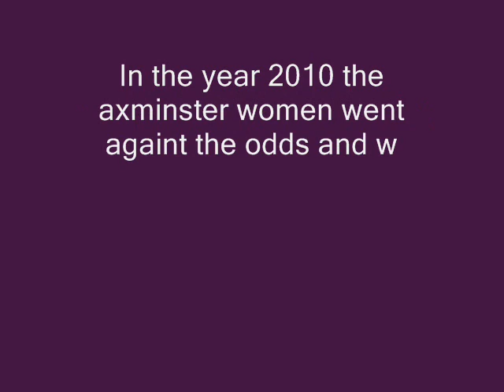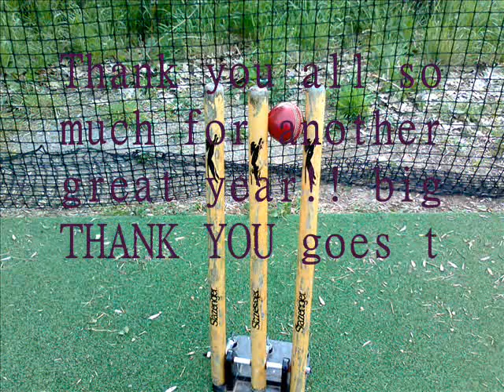axminster ladies cricket video 2011